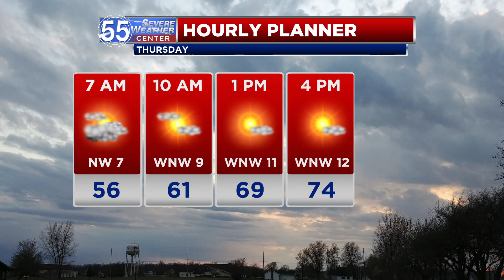Pleasant Thursday, rain returns Friday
Another system brings more rain to round out the workweek.